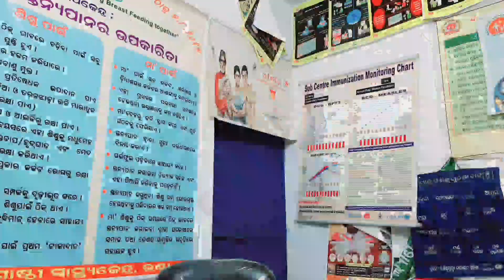ବଡଘାଗରା (କେନ୍ଦୁଝର)||badghagara keonjhar explore😍😍|| Amazing tourist place